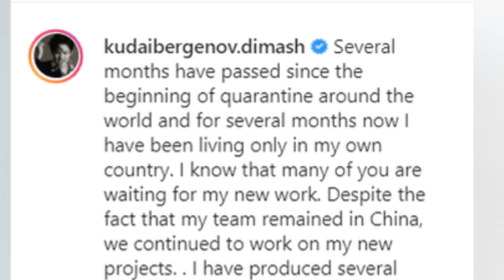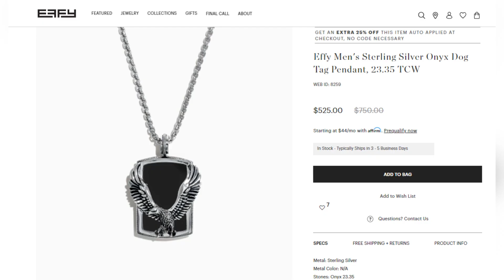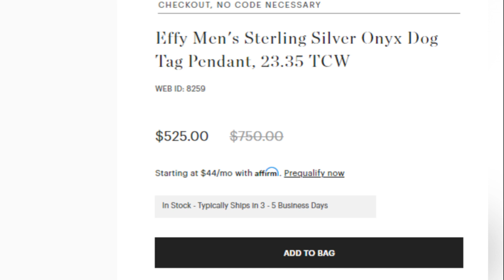🔔 Димаш Кудайберген: ждите от меня сюрпризы. Новый альбом и свои песни (SUB)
Димаш Кудайберген обратился со словами благодарности к почитателям его творчества:
– Прошло несколько месяцев с начала карантина по всему миру, и уже несколько месяцев я живу только в своей стране. Несмотря на то, что моя команда осталась в Китае, мы продолжили работу над моими новыми проектами.